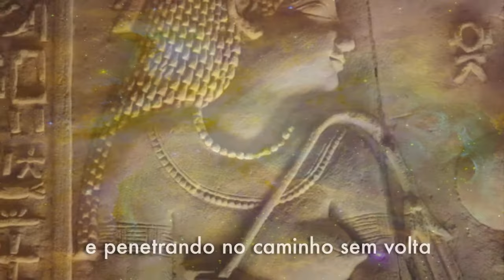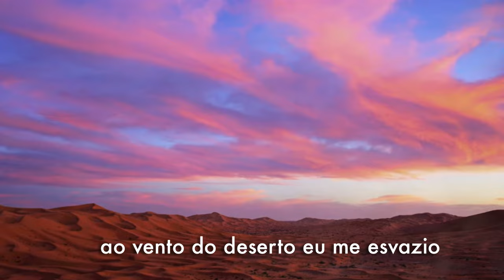Roberto Crema e Marcus Viana - Senhora do Manto da Vida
Senhora do Manto da Vida é um dos poemas contidos no livro "Mensagens do Deserto" de Roberto Crema. Este poema foi musicado por Marcus Viana em cd encartado no livro. Roberto Crema , além deste e outros textos e poemas, também recitou para o cd obras de Fernando Pessoa, Rumi, Omar Khayam, Tagore , Kabir e Confúcio. Todos estes poemas receberam composições especialmente criadas por Marcus Viana, que sózinho executou todos os instrumentos do disco. Senhora do Manto da Vida é um poema dedicado à Grande Mãe Universal. Uma Ode à essência maternal do Universo e ao grande encontro da alma humana com essa essencia.